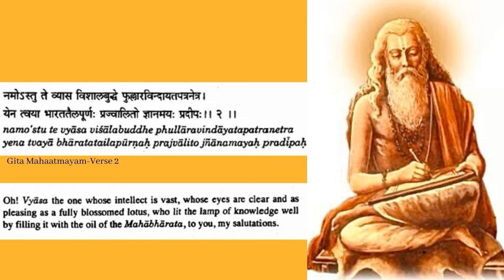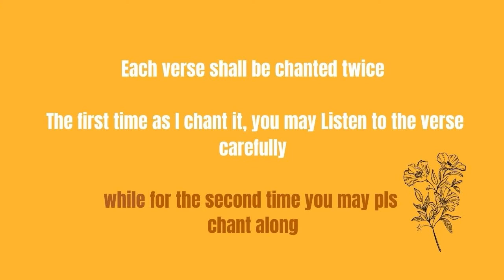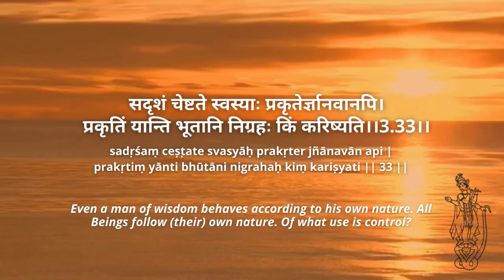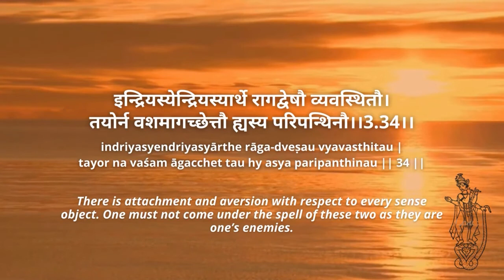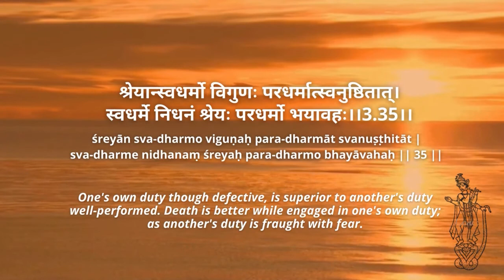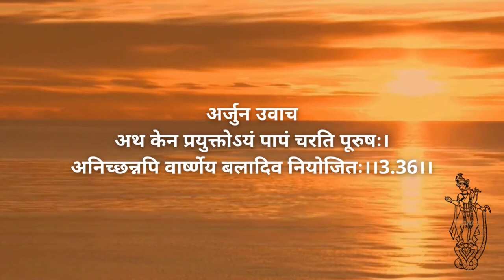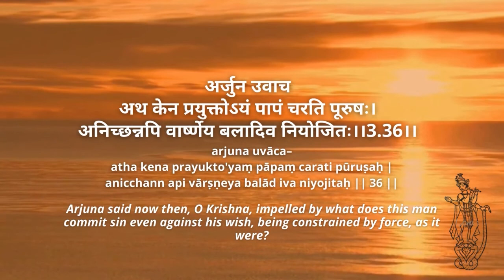Gītā Chanting: Chapter 3 _Guided Session 3.9_ V-33, 34 ,35 & 36 with meaning in Hindi & English II